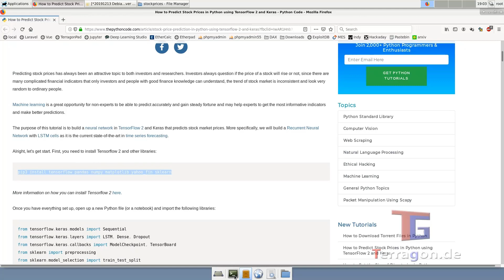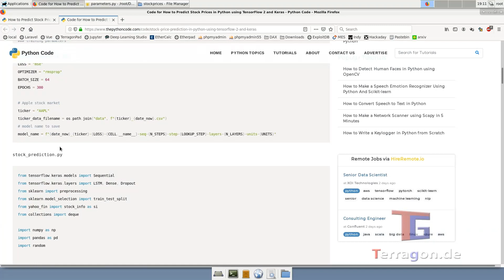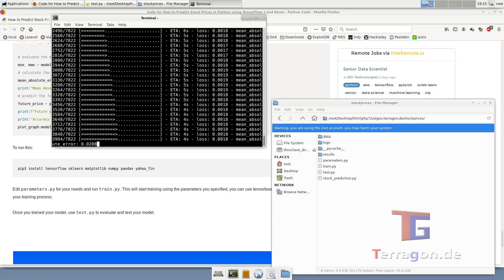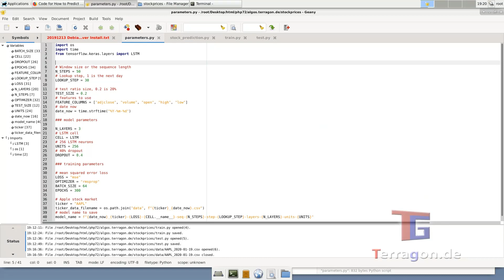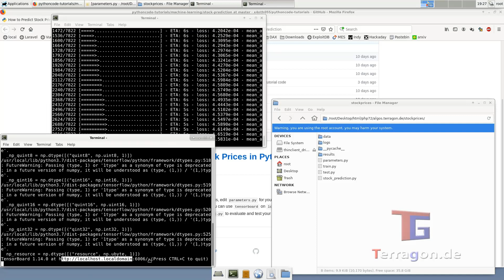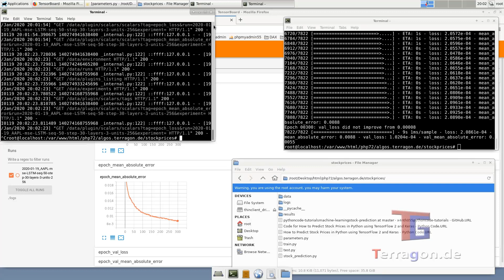Tutorial: Aktienkurse vorhersagen mit künstlicher Intelligenz in Python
... zumindest theortisch ;-)
Direkt zum Ergebnis: 5:22